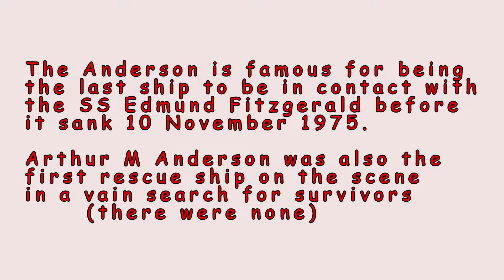10 10 16 Lake Freighter Soo Locks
Lake Freighter Arthur M. Anderson exiting the locks at Sault St Marie, MI. Upon looking for ship's specs on line I found that this ship is famous for being the last one to have contact with the Edmund Fitzgerald before it sank in 1975. The Anderson is a AAA class of lake freighter, 767 ft (234 m) in length, with a 70 ft (21 m) beam and 36 ft (11 m) draft.  Gross tonnage is 26,525 tons with a capacity of 25,300 tons